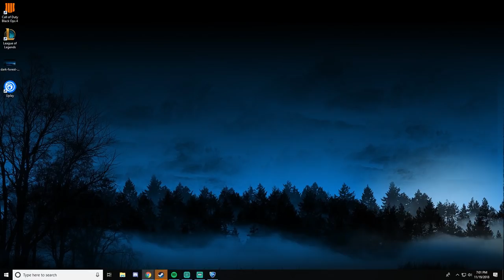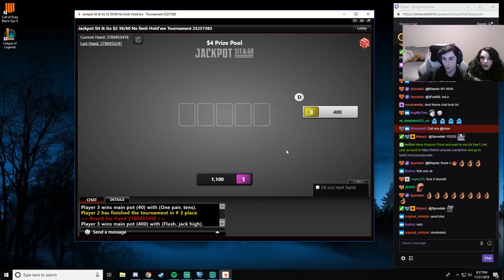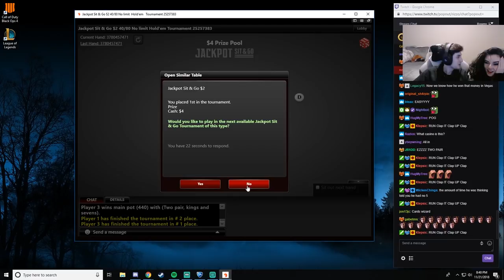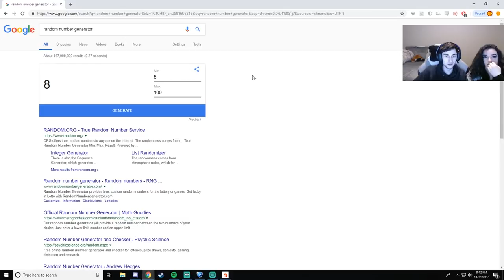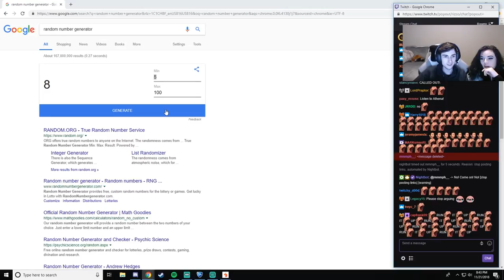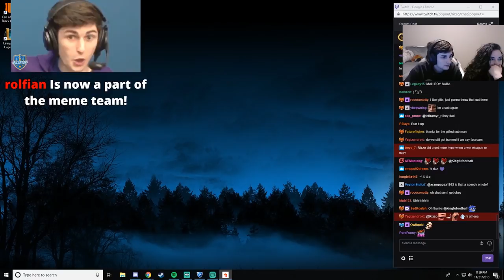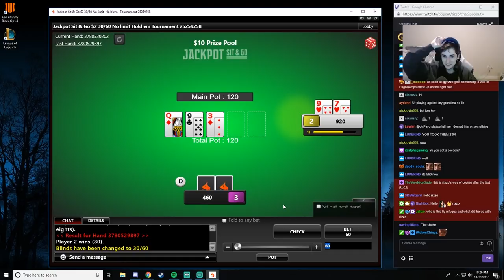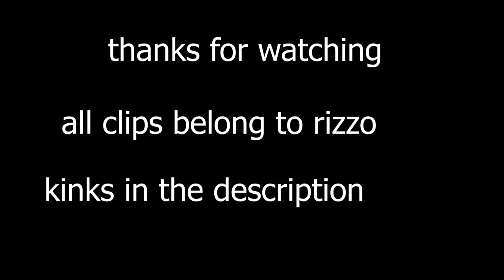Rizzo Highlights #8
Fan made highlights :) Enjoy!
Not professional editor obviously